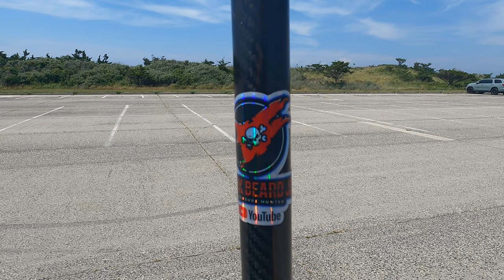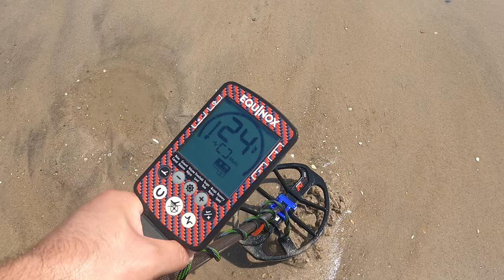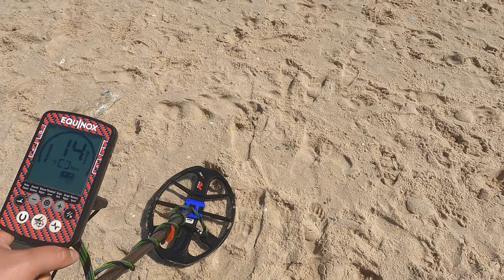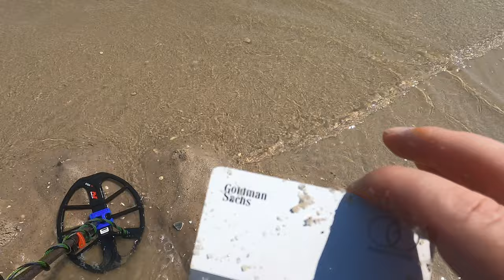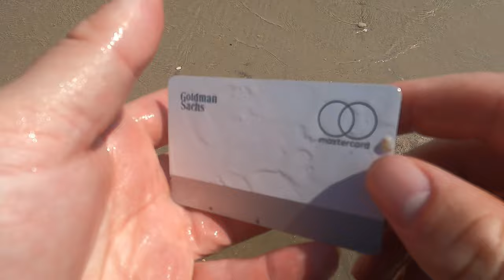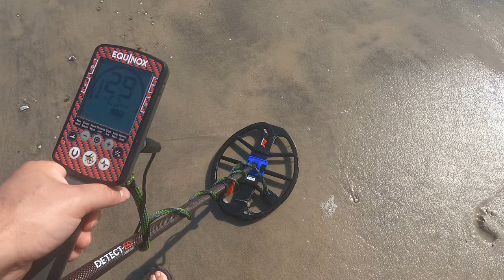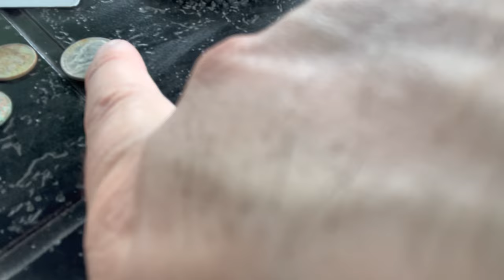Beach Metal Detecting Found Silver Ring With Diamonds